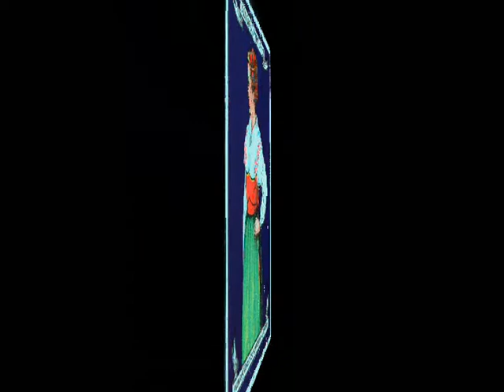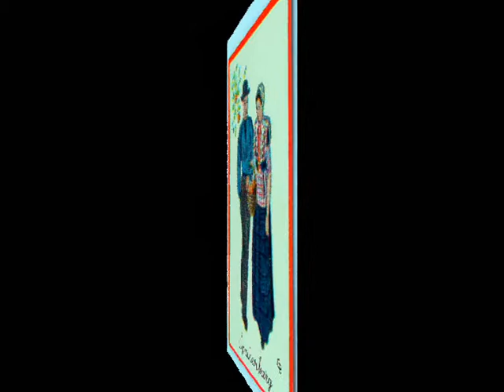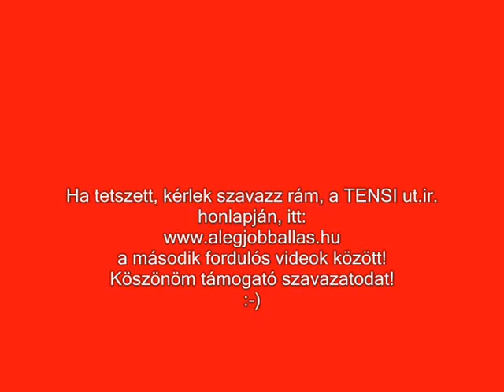Traditional and national dresses.wmv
Selection from my collection. Swedish and Dutch traditional national dresses.